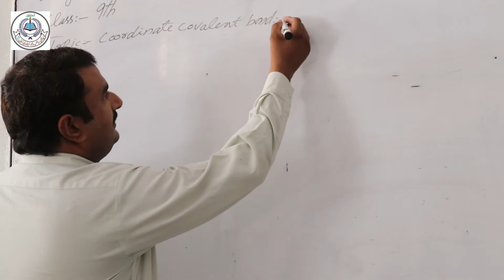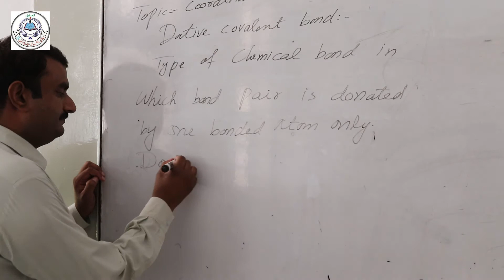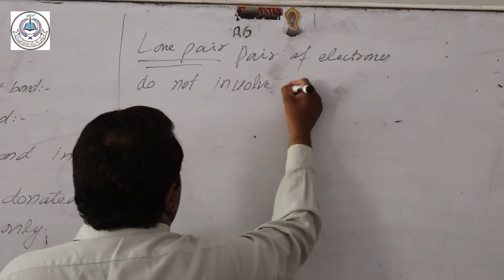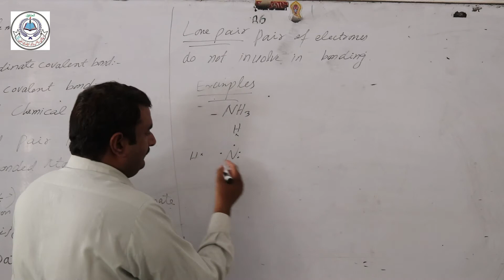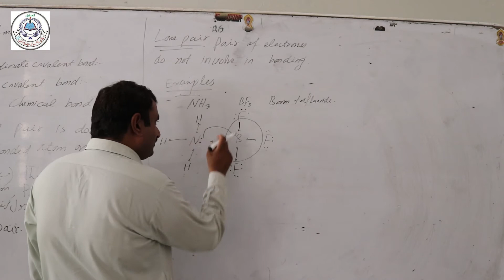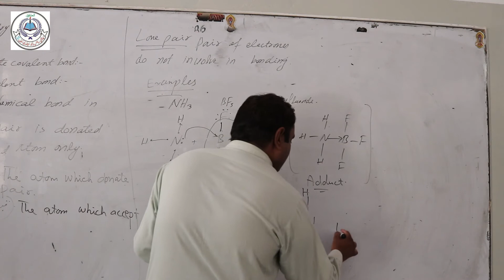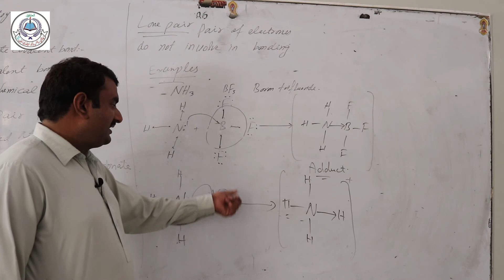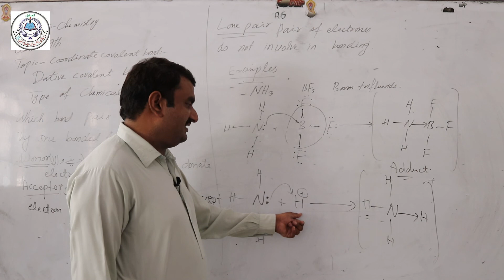Chemistry II Coordinate Covalent Bond II 9th